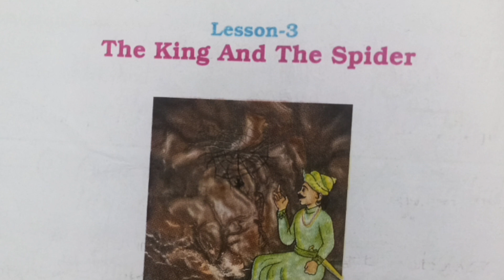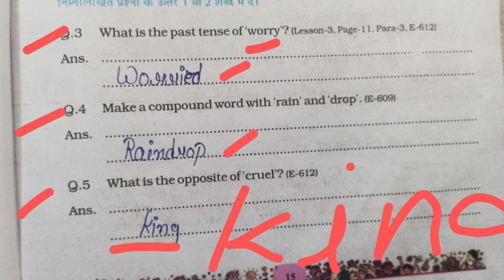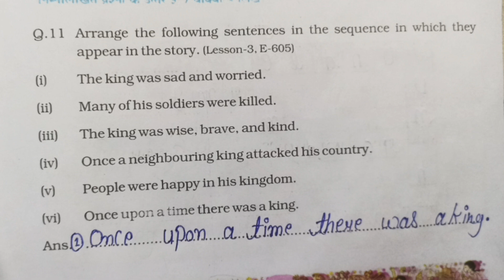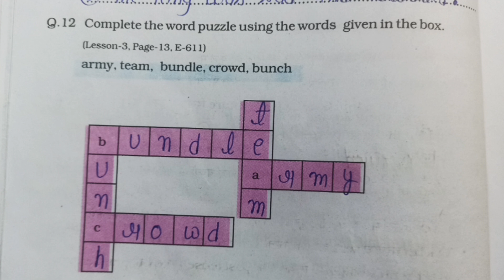Atgrade abhyas pustika ll Class 8 ll English ll Lesson 3 The King and The Spider